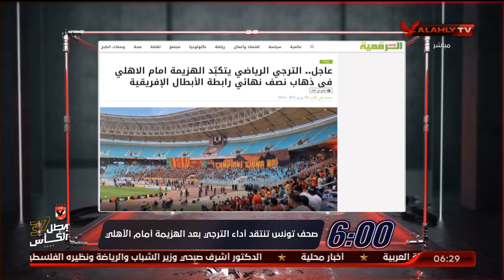الحلقة الكاملة | السادسة مع أحمد سمير | 20-6-2021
ضيف الحلقة
الكابتن محمود صالح ـ  نجم الأهلي الأسبق